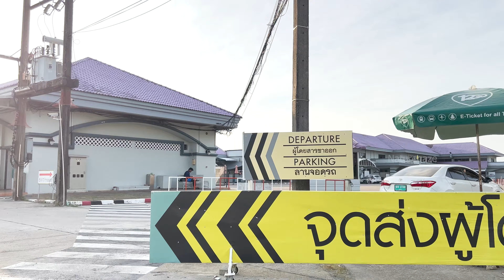[4k]Thailand Phuket to koh phi phi island 🏝 by ferry 🚢| Paradise for nature lovers|Phi Phi தீவு 2024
This video is about travelling from phuket rassada pier/harbour to koh phi phi island krabi  by ferry phi phi cruiser.

gears used
nikoz z 30

goa diaries 2022

MUDUMALAI TO MASINAGUDI  SHORTS